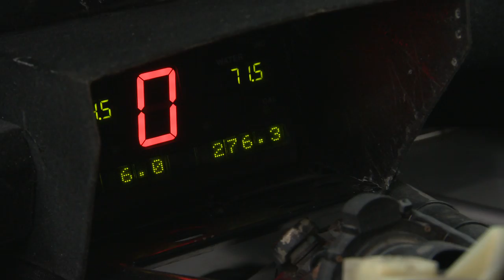2016 Mayo Stages Rally Promo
On The Limit Sports preview of the 2016 Mayo Stages Rally - Round 1 of the  Irish National Rally Championship.